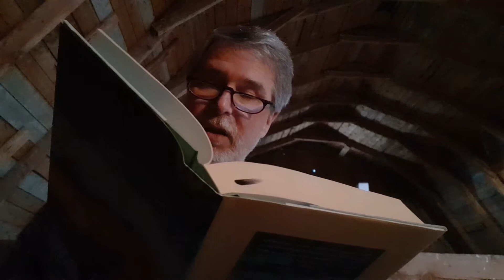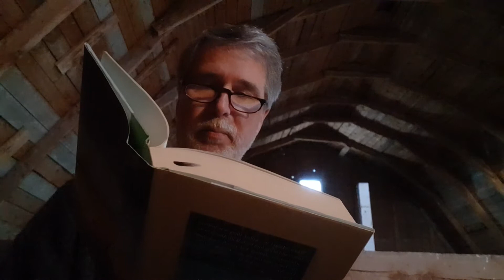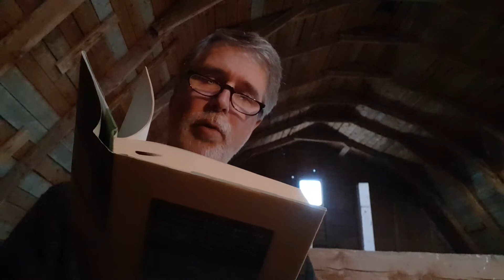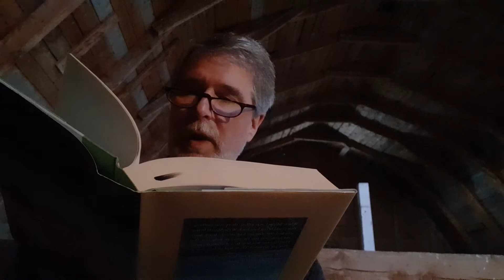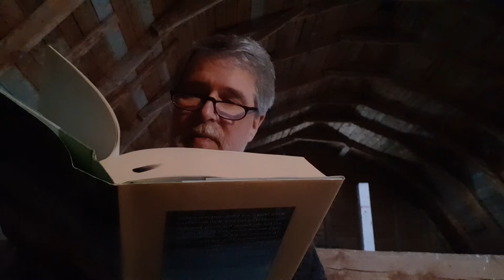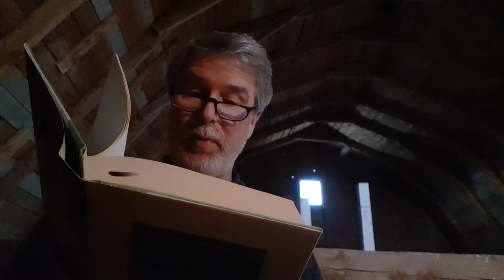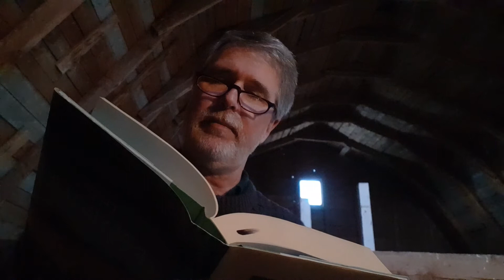The Crossroads Chapter 1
The Crossroads by Alexandra Diaz (Sequel to The Only Road). Chapter 1